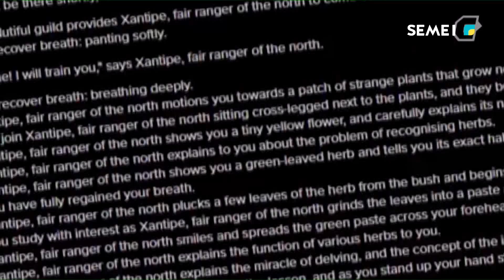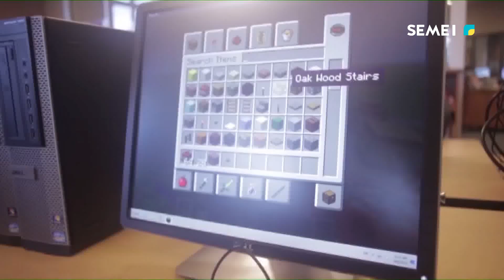Сәлем, Семей! таңғы сазды ақпаратты бағдарламасы (16.08.2023)